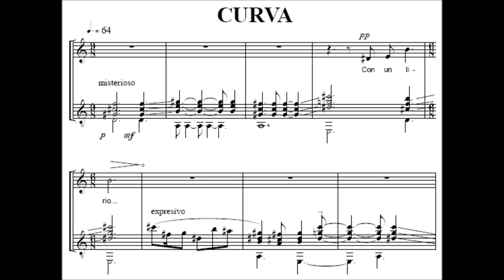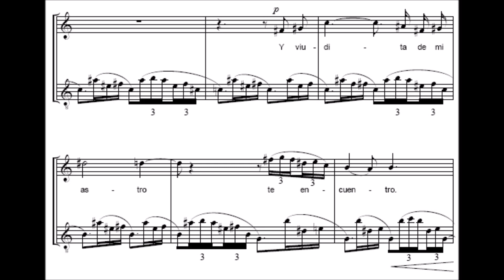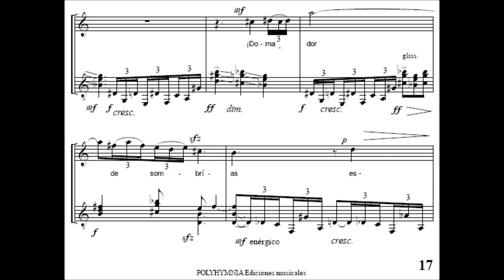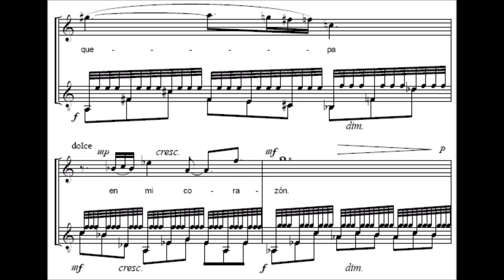CÉSAR CANO: SUITE DEL AGUA, Op. 40 - 4/7 CURVA (para Soprano y Guitarra)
COMENTARIO DEL AUTOR: La Suite del agua, Op. 40, es un ciclo de siete canciones para soprano y guitarra, sobre el texto homónimo de Federico García Lorca. Las piezas musicales se titulan: País, Temblor, Acacia, Curva, Colmena, Norte y Sur-Este-Oeste. Lorca trabajó en sus Suites desde 1920 a 1923, siendo un veinteañero. En 1926 decide publicarlas, después de revisarlas concienzudamente. En una carta a su hermano en febrero de ese mismo año escribe: “Las suites arregladas quedan deliciosas, y de un lirismo profundísimo”. La Suite del agua consta de nueve poemas cortos, escuetos, líricos y misteriosos, cargados de simbología y encantamiento. La línea vocal de mi obra, hechizada y poseída por estos poemas-sortilegio, alterna lo silábico con lo melismático, en un continuo coloquio con la guitarra, que subraya, con sus variados gestos instrumentales, los múltiples matices emotivos del sugerente texto.
 Finalicé la composición de la Suite del agua el 5 de junio de 1998. Está dedicada a mi mujer, la soprano Charo Vallés, quién la estrenó, junto al guitarrista Jorge Orozco en el Patio del Ayuntamiento de Villena (Alicante), el 19 de junio de 1998.